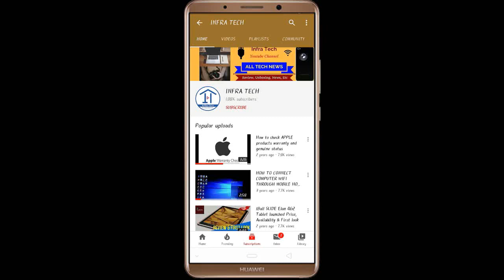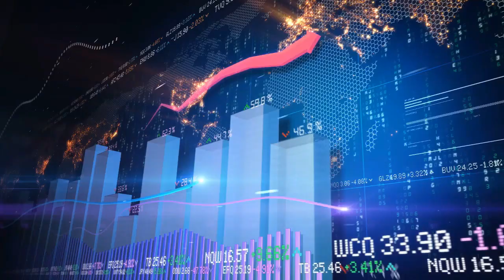Hero HF Deluxe 2020 Cheap BS6 Bike launched Price, Review and Specifications | Infra Tech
In this video I have told you about Hero HF Deluxe 2020 Cheap BS6 Bike launched Price, Review and Specifications | Infra Tech | Hero.
THANKS